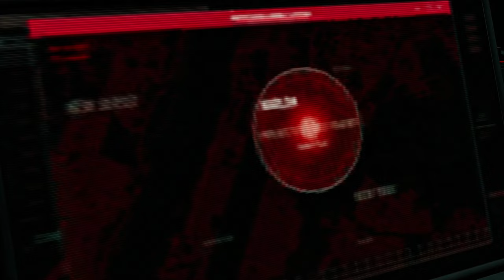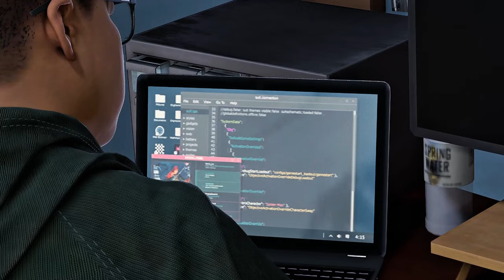Marvel's Spider-Man: Miles Morales - Tinker Tailor Soldier Spy | Roxxon Rhino Boss Fight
Marvel's Spider-Man: Miles Morales  Walkthrough Video in 4K (60 FPS) on Spectacular Difficulty

Main Mission #13: Tinker Tailor Soldier Spy

Starting Location: Financial District

Rewards:
+ 6000 XP

Boss Fight: Roxxon Rhino

"Phin wants to meet. This might be my only chance to set things straight with her. "

Related Trophies:
●  Exploding Bulldozer - Defeat Roxxon Rhino.